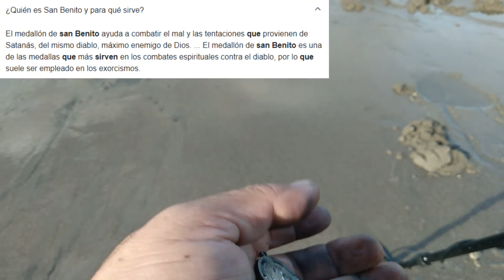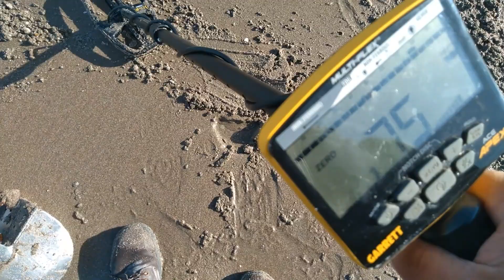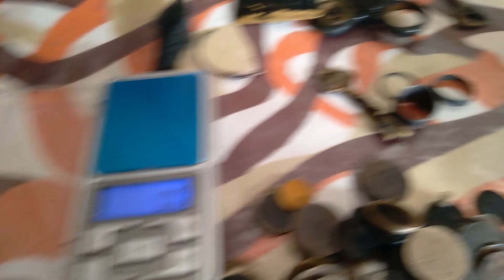Mucha suerte detectando en las grutas